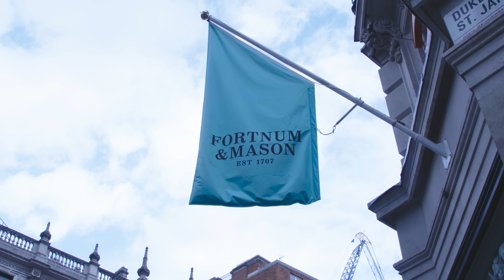Alan Schaller Teaches Using Light For Street Photography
In this video I explain how I like to adapt and use the different forms of natural light available to us on the streets. Enjoy!

Directed by Biz Thompson.